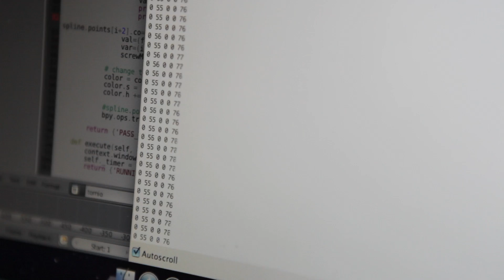tornio digitale @ LOV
Al Fablab volevamo trovare un modo per permettere a tutti, (ma proprio tutti!) di modellare qualcosina.
Abbiamo quindi realizzato questa interfaccia fisica che permette di modellare un vaso parametrico dovendo solamante andare ad agire su dei potenziometri.